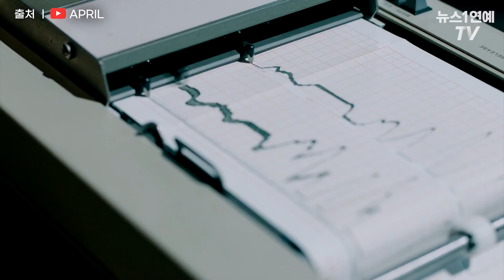에이프릴(April) 김채원 "올해도 최선을 다해 화이팅!"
(서울=뉴스1) 김민지 기자, 박혜성 기자 = 걸그룹 에이프릴(April) 김채원이 전하는 2021년 신축년 새해 인사

채원은 97년 11월 8일 생으로 에이프릴(April) 멤버 중 소띠다. 채원은 "올해는 하얀 소띠의해 라고 한다" 이어 "소 띠인 저도 그 기운을 받아 올해도 최선을 다하는 모습을 보여드리도록 하겠다"라고 새해 인사를 전했다.